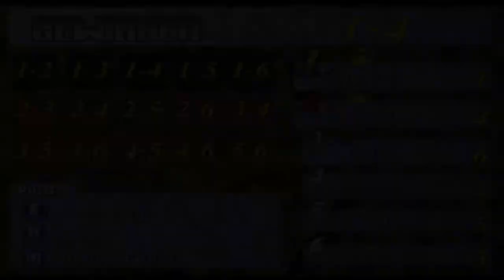Let's Play - Final Fantasy VII - #075 - [German/100%] (feat. Abahachi)